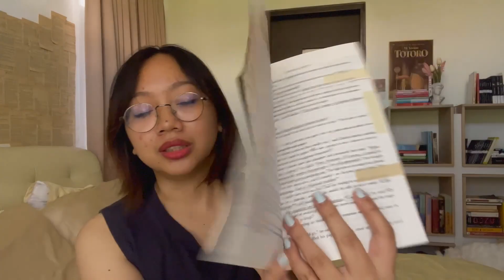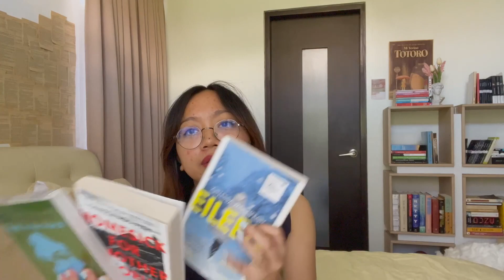all the books im planning to read by the end of this year 🔮 the end of the year tbr book tag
⋆ ˚｡⋆୨୧˚ 𝐍𝐨𝐰 𝐥𝐨𝐚𝐝𝐢𝐧𝐠. . . ˚୨୧⋆｡˚ ⋆
ᴄᴏᴍᴘʟᴇᴛᴇ !

💌 this was a chill and fun video to make and i hope you guys arent sick of me yet (rambling on and on + being talkative). im honestly been so drained lately but editing videos and reading is such a relaxing hobby to me that its all i want to do- i'm glad because i get to do what i love, like putting on content and sharing books ive recently been reading but man, i just want to lazy out. thats alright tho, i like being busy and my journal gets to hear all about it so that's A++ for me and im just happy journalling gives me a whole refreshing energy and a more calming mindset.

i hope you guys are doing okay and not rushing/pressuring yourself in anything. just take a deep breathe and try to find a healthy way to cope with life * sending you virtually consented hugs *

speaking of coping mechanisms, i found a new one which is biking! i've been trying to be consistent on it and i just started focusing on it this month so im taking this nice and slow (usually 30mins in the morning). its a good change of scenery and it makes me appreciate the sun rise that comes with it. anyway, thats really all it- i just wanted to share my coping mechanisms lately since ive been so exhausted/drained the past couple weeks! cant wait to recharge and basically feel better than i do currently

much love, airr
(ㅅ´ ˘ `)♡

↻ ◁ II ▷ ↺
TIMESTAMPS
00:00 intro
00:25 books you need to finish
01:08 an autumnal (or spring) book
01:58 new release you're waiting for
02:20 three books you want to read
03:05 a favourite book
03:44 reading plans for 2023
06:23 extra questions
06:28 series that you want to finish
06:43 authors that you want to try
07:49 end